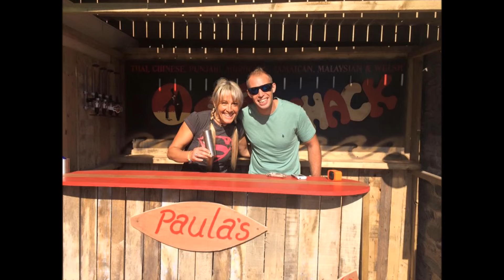Our Trip back home to Barmouth Wales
In two weeks we did it all, our yearly visit to my home town in Wales, I managed to squeeze in all of my favorite sports, see all my family and friends, and have the best time ever. After weeks of editing I could only mange to get the video to 13 minuets.

Sail (Unlimited Gravity Remix) - AWOLNATION
[Merlin] Red Bull Records
On behalf of: Red Bull Records

Peanut Butter Jelly - Galantis
Spinnin' Records
On behalf of: Vicious

Easy Love - Sigala
 Believe Music
Ministry of Sound UK
SME
Made In etaly
Base79 Music
On behalf of: Ministry of Sound Recordings Ltd

Prayer In C (Robin Schulz Remix) - Lilly Wood & The Prick and Robin Schulz
[Merlin] Wagram Music
On behalf of: WM Germany - WePLAY